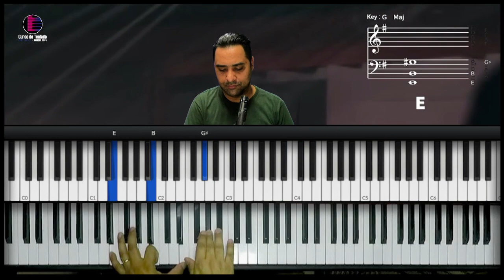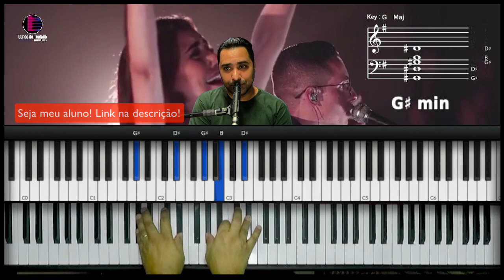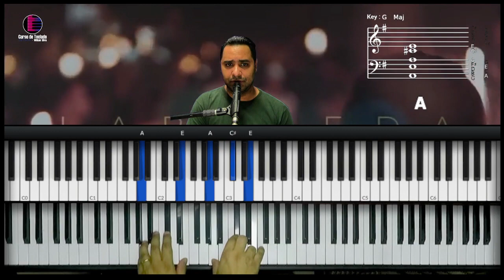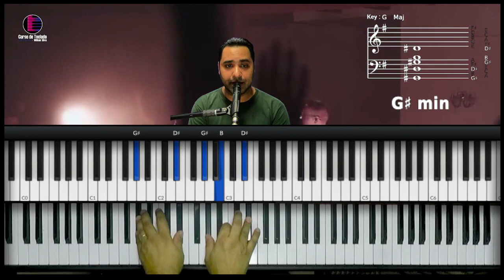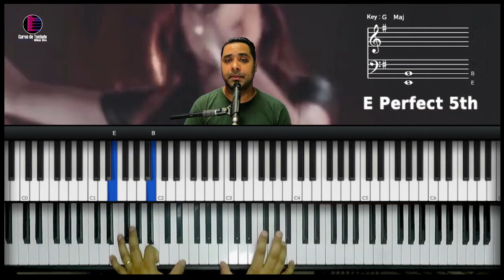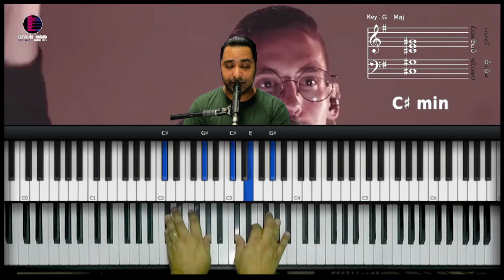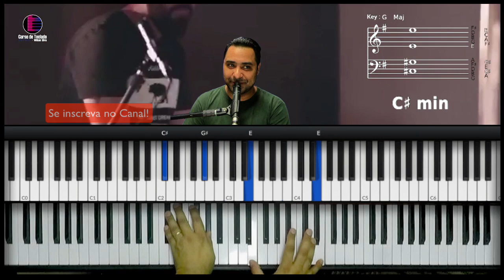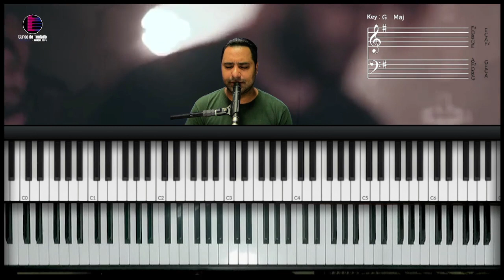Labareda – Jefferson e Suellen | Aula de Teclado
Hoje vamos aprender como tocar no teclado a música Labareda – Jefferson e Suellen
Vou mostrar no teclado os acordes e frases que estão na musicaLabareda – Jefferson e Suellen

como tocar Labareda no teclado
Labareda teclado
tutorial Labareda
tutorial Labareda  no teclado
Ficai em Jerusalém
Até que, do alto, sejas revestido de poder
Uns desistiram, voltaram pra casa
Vem como labareda de fogo
E pousa sobre cada um de nós
Vem com Teu fogo
Reacende a chama, sopra o Teu vento